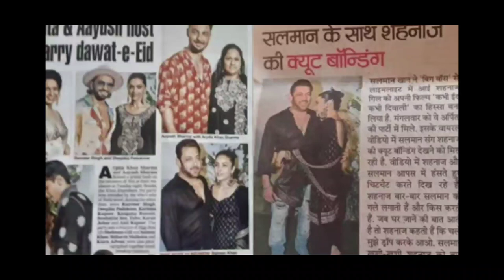तो अब Shehnaaz के लिए Fans ने जो किया देख कर आप भी हो जाएंगे दंग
अब Shehnaaz के लिए Fans ने जो किया देख कर आप भी हो जाएंगे दंग

Thankyou.👍🏻👍🏻